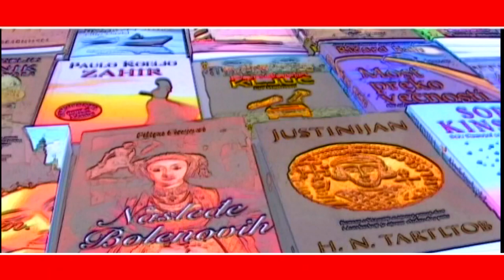01 HRONIKA SALONA KNJIGE I GRAFIKE - OTVARANJE 07022024